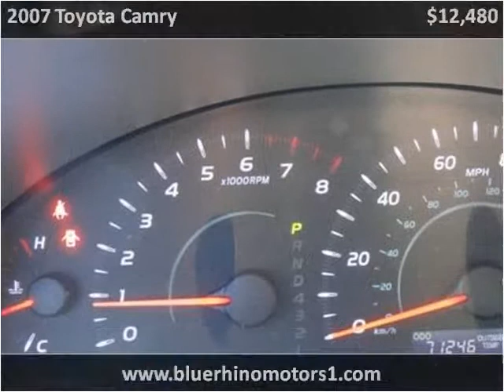2007 Toyota Camry Used Cars Los Angeles CA